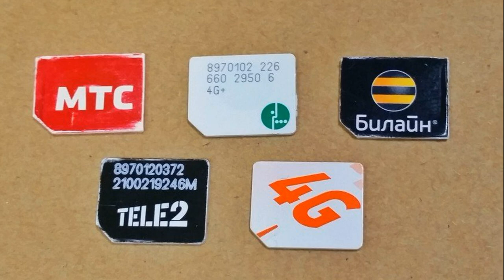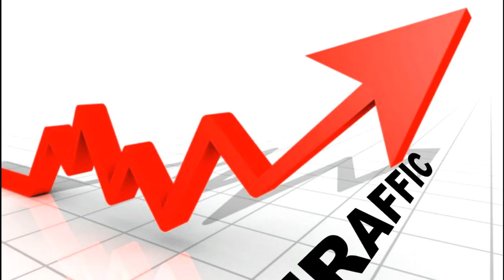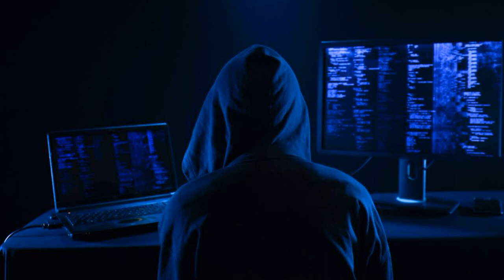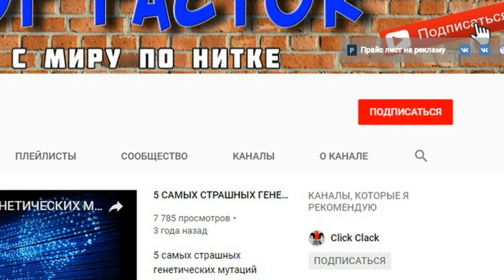Как получить скидку на мобильную связь сотовых операторов России в 2020 году. Выгодный тариф МТС.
У меня есть для вас уникальное предложение от которого глупо отказываться.
Бесплатный тариф с минутами и интернетом, который действует по всей России. Регистрация в 2 клика и платить не за что не нужно
А самое главное есть возможность перейти со своим номером телефона от другого оператора.
В прошлый раз, я выложил запись телефонных разговоров с сотовым оператором МТС. В этом видео, я расскажу, как легко получить большую скидку на тариф. В моем случае-это 70% на тарф "Наш смарт"
Способ работает практически на 100%, так как операторы очень дорожат своими клиентами в условиях жесткой конкуренции.